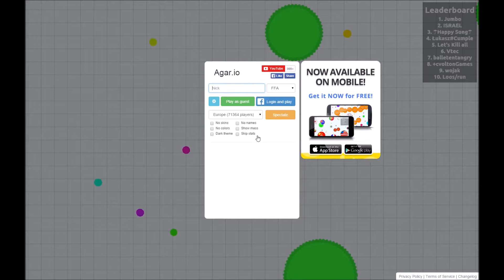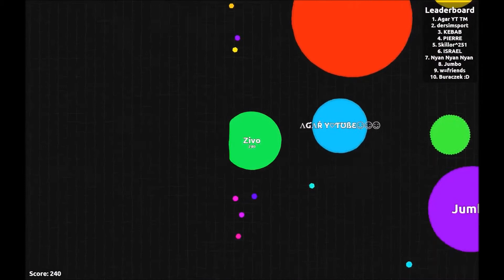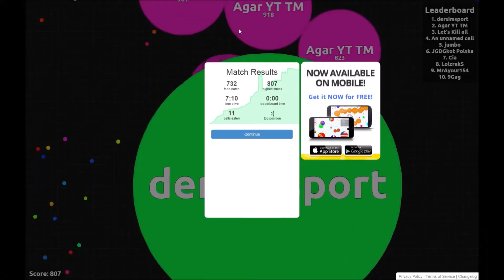Why?! - Let's Play Agario #2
Whats going on guys it's Zivo here and today we played Agario!